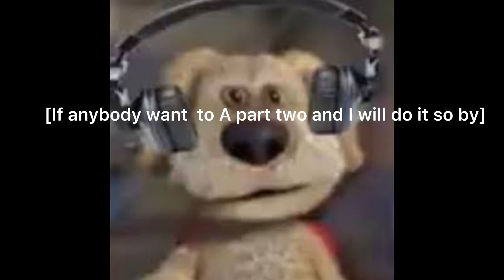Find the markers pt 1￼